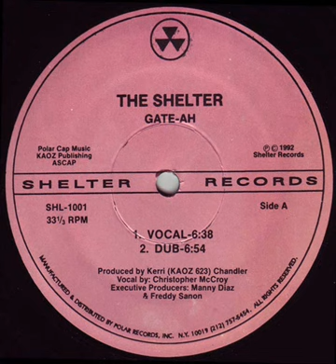GATE-AH "THE SHELTER"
SHELTER RECORDS